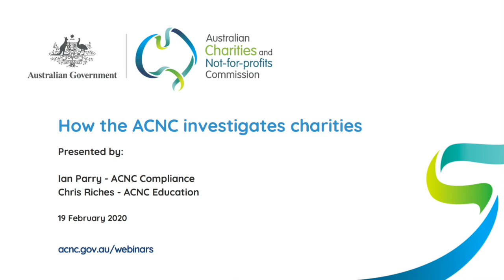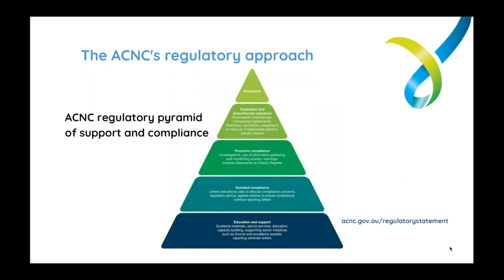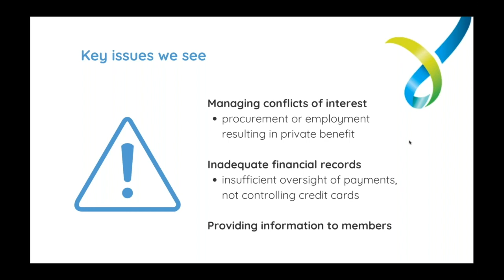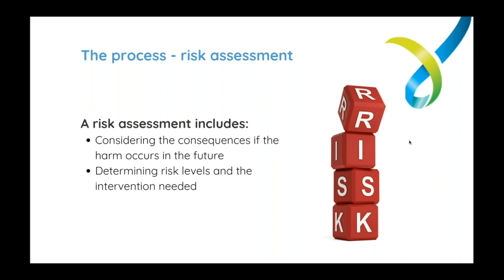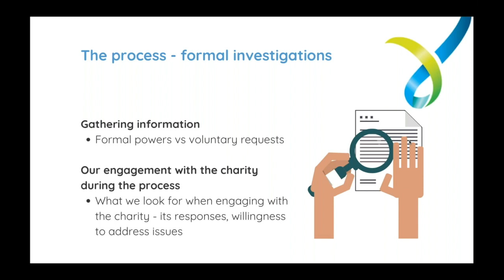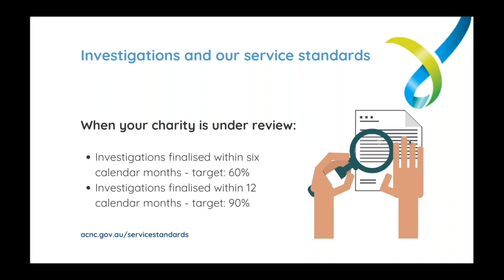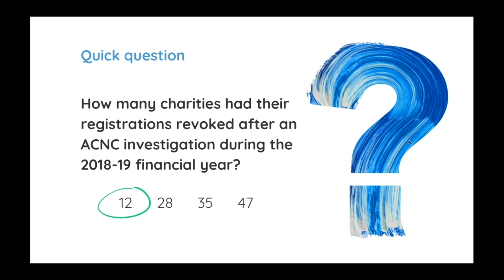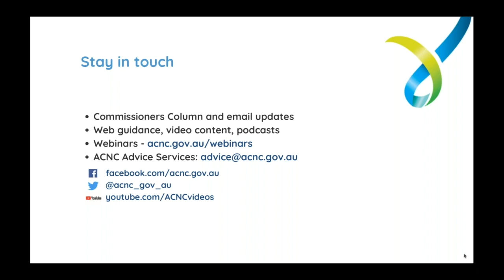Webinar - How the ACNC investigates charities - 19 February 2020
The Australian Charities and Not-for-profits Commission is the national regulator of charities.